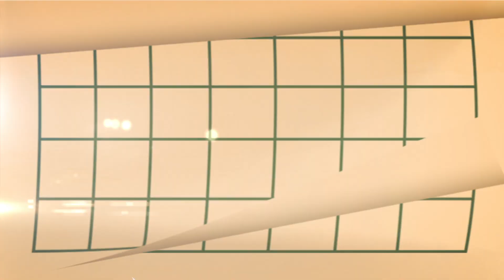El patrimonio cultural y paisajístico de La Gomera protagoniza la felicitación navideña del Cabildo